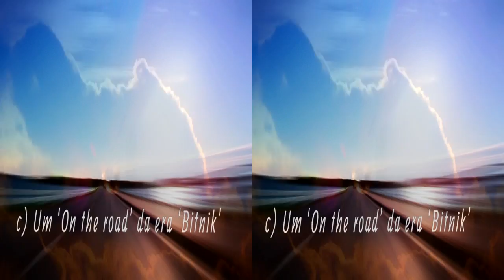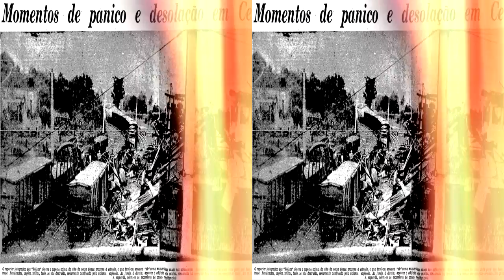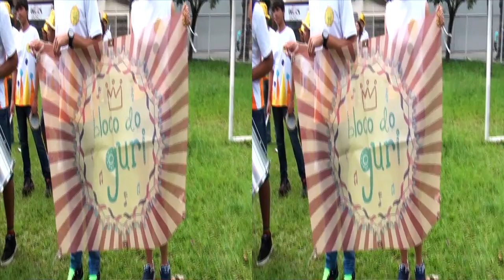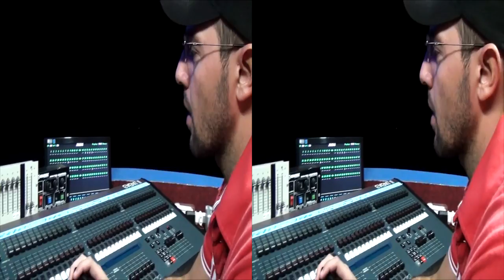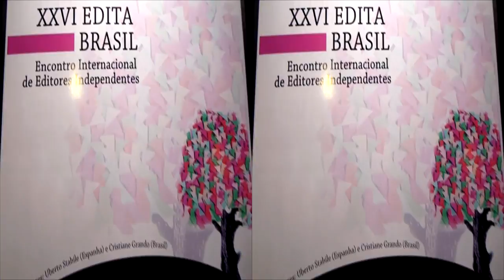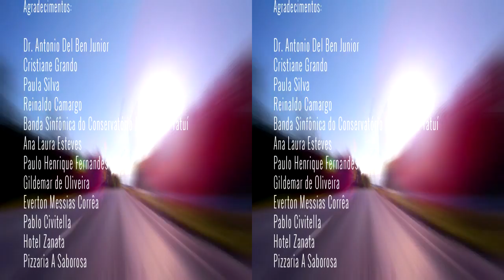Série Viagens de Cronópios - Cerquilho SP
Filmes de viagem, os chamados "road movies", estão entre os favoritos de muita gente. Melhor ainda é fazer um filme de viagem. Na ilha de edição a aventura continua porque é preciso recriar a viagem para o espectador do vídeo, com todas as texturas emocionais e narrativas possíveis.
Série VIAGENS DE CRONÓPIOS
O que é:
a) Uma câmera na mão e mochila nas costas
b) Um 'road movie' pelo país com as lentes e o olhar TV Cronópios
c) Um 'on the road' da era 'Bitnik'
d) Os mochileiros da TV Cronópios aceitam convites e hospitalidades

Esta é mais uma produção da TV Cronópios
empregando o recurso do vídeo em 3D.

É grátis. Informe nome e endereço completo com CEP e cidade.